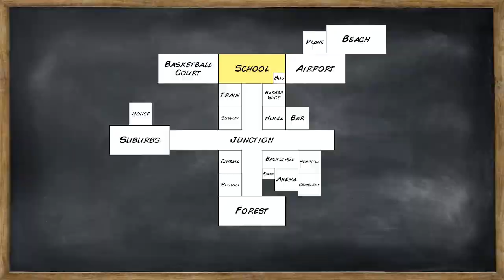Fun & Glitches Vol. 4 - Wrestling Empire (NSW) Handheld Recordings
More fun and crazy moments that I have recorded in handheld mode while playing "Wrestling Empire" for the Nintendo Switch.

All were recorded as of Version 1.5.0 to Version 1.6.3.